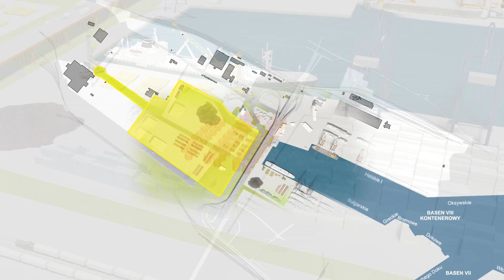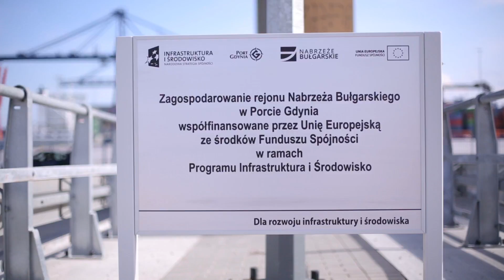PORT GDYNIA 2016